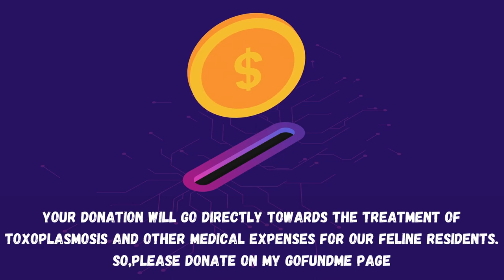Cat Shelter In Egypt Needing Help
Dear friends and Cat lovers,
I have a small cat shelter that is dedicated to rescuing, rehabilitating, and finding loving homes for stray and abandoned cats. Recently, many cats in the cat shelter were diagnosed with the deadly virus Toxoplasmosis, a parasitic infection that can cause serious and lethal health issues if left untreated.

Treatment for Toxoplasmosis is costly, and my shelter is struggling to cover the expenses. I desperately need your help to continue providing the medical care that our cats so desperately need.

Your donation will go directly towards the treatment of Toxoplasmosis and other medical expenses for our feline residents. Every little bit helps, and with your support, we can ensure that these cats receive the care they need to recover and find their forever homes fully.

Thank you for your generosity and compassion. Together, we can make a difference in the lives of these innocent animals.